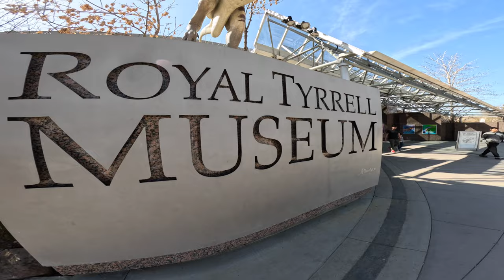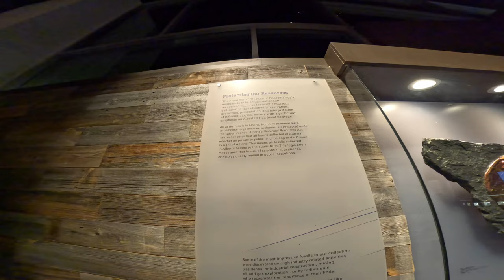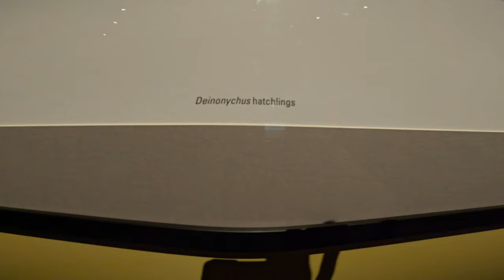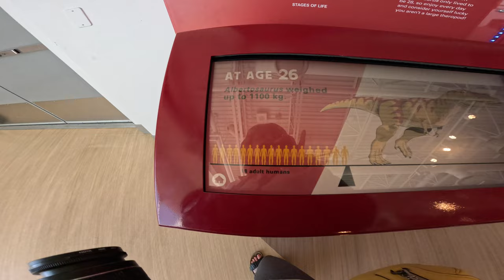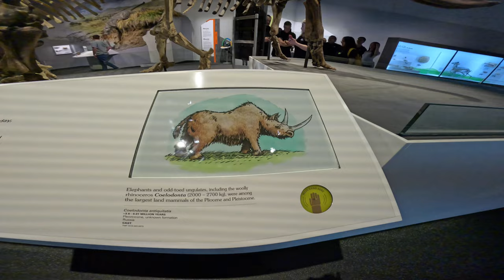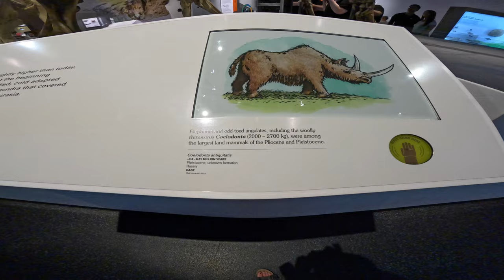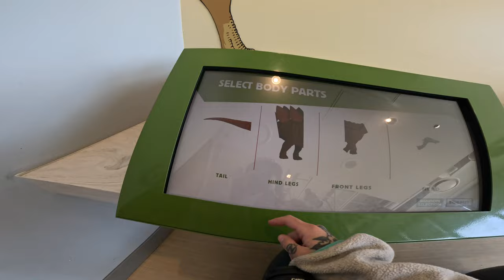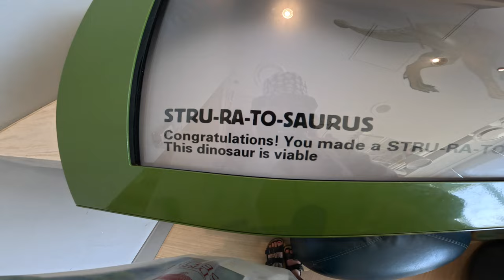Royal Tyrrell Museum VanVlog 5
Join me on my adventure through time! Visiting the Royal Tyrrell Museum in Drumheller Alberta.